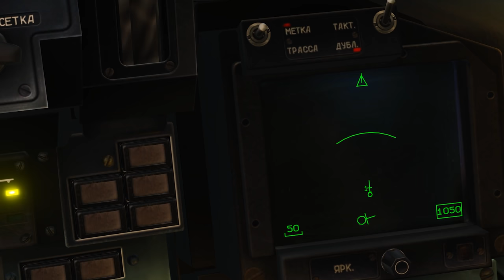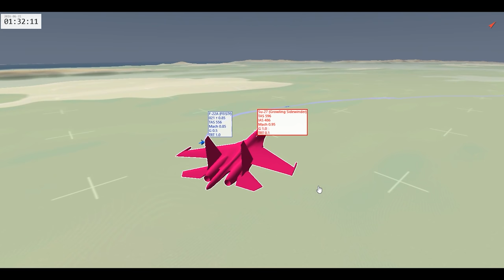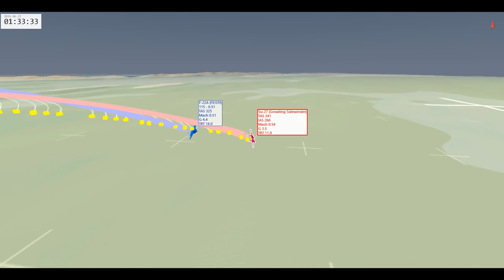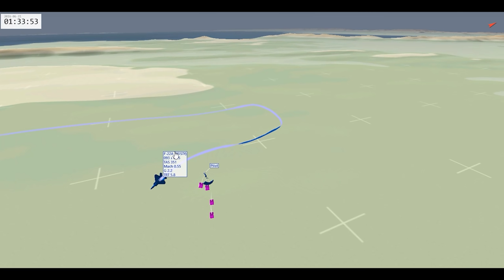F-22 Raptor Vs Su-27 Flanker Very Disrespectful Kill. (BVR Fight) | Digital Combat Simulator | DCS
My Computer Specs Including Head Tracking and HOTAS Throttle/Joystick:
2TB HDD / 1TB SSD
32GB DDR4 RAM
GTX 1080 Ti
HeadTracker: Trackir5

Satellite Images used in the Tacview are provided by the Sentinel-2 under the European Commission’s Copernicus Program.

If you enjoy war thunder or are looking forward to Microsoft flight simulator 2020, consider getting yourself into Digital Combat Simulator by Eagle Dynamics, the Combat side of Aviation with the BVR and Dogfights really provides a different and interesting perspective on aviation. You can fly all kinds of combat aircraft including the F-16, F-15, F-14, JF-17, Su-27, Mig-29, Mirage and the F-18 Hornet along with many other aircraft and helicopters like the Ka-50 and Mi-8.

In this Video the F-22 Raptor takes on the Su-27 I Fly the Su-27 in an attempt to acquire and kill the F-22 with the help of my trusty AWACs.